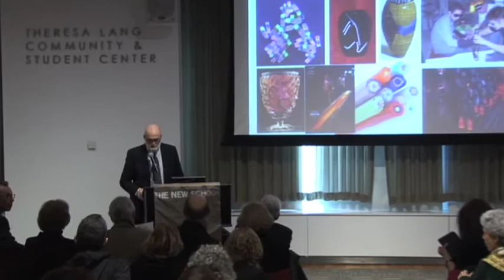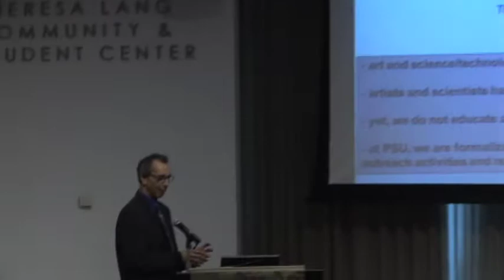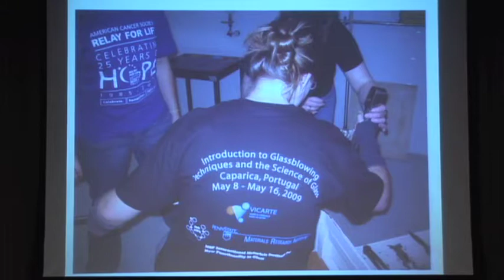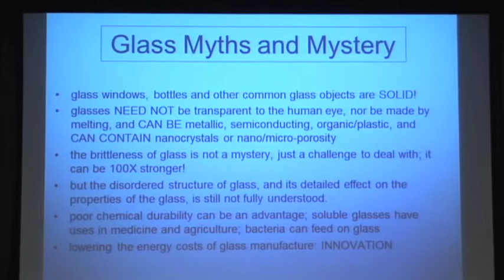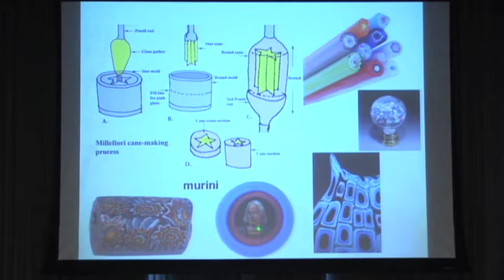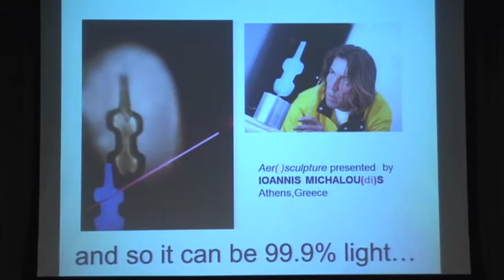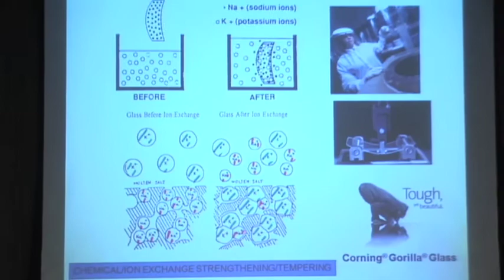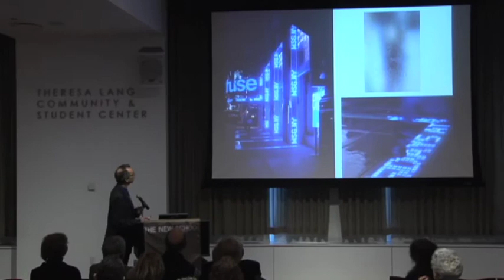Carlo Pantano: The Art and Science of Glass | The New School for Public Engagement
The New School for Public Engagement is a division of The New School, a university in New York City offering distinguished degree, certificate, and continuing education programs in art and design, liberal arts, management and policy, and the performing arts. THE NEW SCHOOL FOR PUBLIC ENGAGEMENT

Fridays @ One - Carlo Pantano, The Art and Science of Glass

Carlo Pantano is distinguished professor of Materials Science and Engineering and director of the Materials Research Institute at Pennsylvania State University. He is an elected member of the World Academy of Ceramics and was twice honored by the Glass Art Society as the Labino Lecturer. In this illustrated lecture, Pantano explores the crossovers between art and science using glass as a case study. With historical and contemporary examples, he demonstrates that although artists and scientists have different missions, they have one trait in common: creativity.

The Institute for Retired Professionals presents this program of free events on timely topics for IRP members, friends, and all members of the New School community.

March 30, 2012 1:00 p.m. - 3:00 p.m.